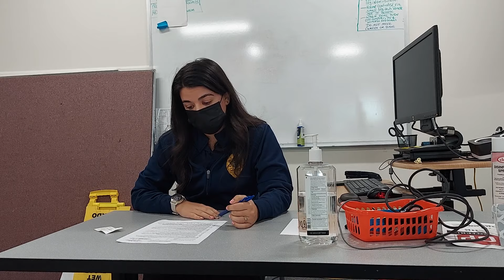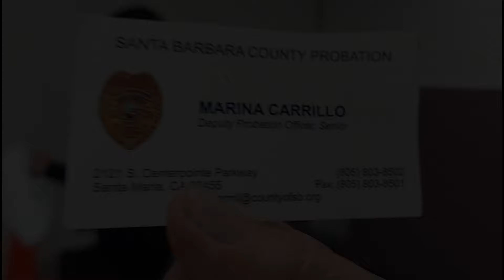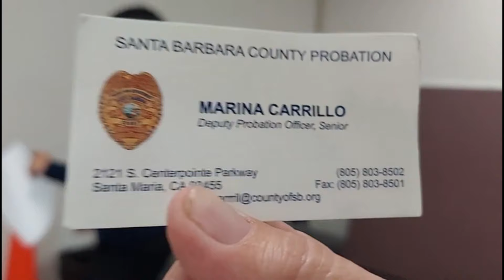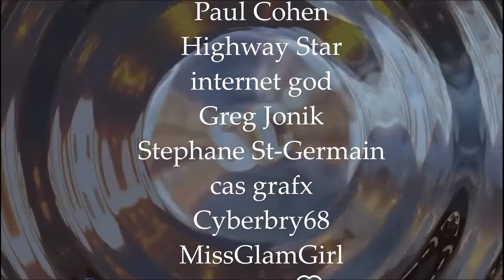REPORTER BETTY BUTT-CRACK (KATIE KIDMAN) PLACED ON PROBATION & NO MORE UPLOADING VIDEOS ONTO YT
Help Fight Frauditing,